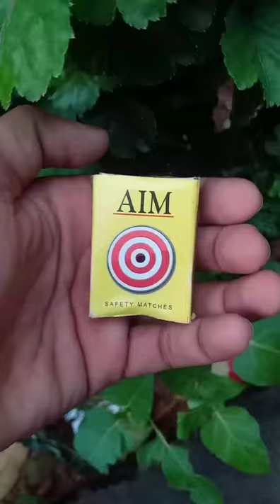10 EASY SCIENCE EXPERIMENTS TO DO AT HOME | RICHUS VLOG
10 EASY SCIENCE EXPERIMENTS TO DO AT HOME | RICHUS VLOG
3 simple water experiment  do at home
EXPERIMENT, simple experiments, m4 tech, m4 tech experiments, craft burner